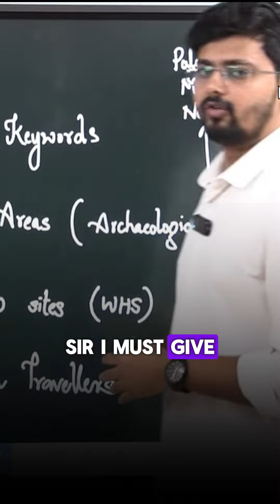"Anthropology Foundation 555 and The Toppers"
If you are looking for something which is ONE STOP SOLUTION for ANTHROPOLOGY, then 555 foundation is for you. No need of purchases of any further products till the end of exam,it includes everything needed.

ANTHRO 555 FOUNDATION 2025

1.Conceptual clarity for all the parts of the syllabus from Anthropological angle.
2.Enrichment from Research Papers and Current Happenings.
3.One on One Mentorship.
4.Daily Answer writing to evaluate what you have understood and the gaps present.
5.Test Series - To real time check for the Gaps in real time implentation.
6. Post Prelims - " 555 Quick" for the quick revision of Important areas of entire syllabus with updated information in 20 hours.

If One has to say in a line ...Will make you Exam Ready.

"Revolutionizing student satisfaction: We're proud to offer a full refund on fees if you're not thrilled with our classes. Why? Because our confidence stems from our hard work. Our outstanding results and glowing feedback from every student speak volumes."